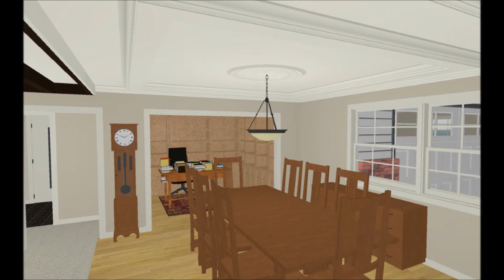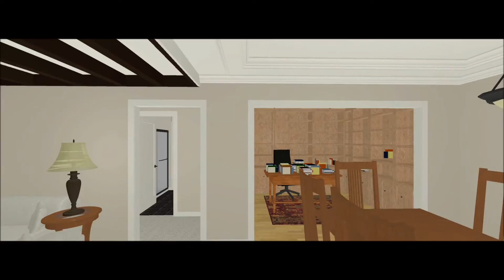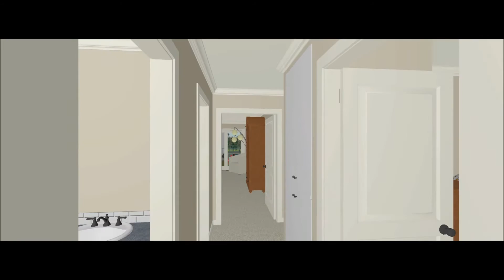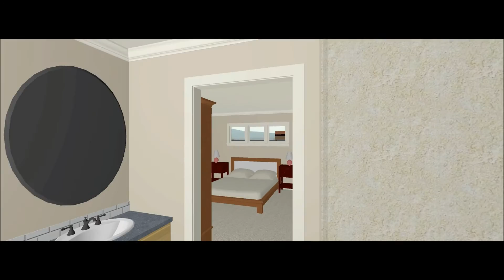Proposed Home Remodel - 2016